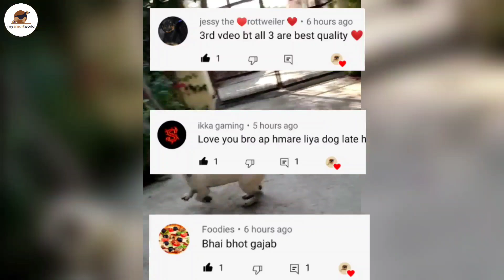Pug the Vodafone dog for sale || nice quality full active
Delivery is  available in local area

 ((((( FUNNY VIDEOS ))))))